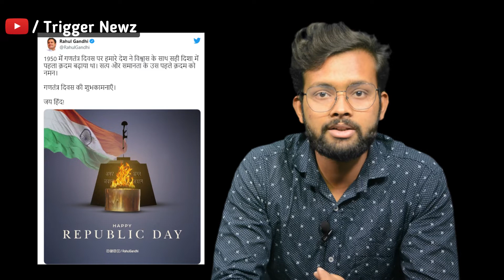Rahul Gandhi ने गणतंत्र दिवस के मौके पर अमर जवान ज्योति की फोटो शेयर कर किया कटाक्ष | Trigger Newz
राहुल गांधी ने ट्वीट कर कहा था कि 'यह बड़े दुख की बात है कि हमारे वीर जवानों के लिए जो अमर ज्योति जलती थी वह आज बुझ जाएगी. उन्होंने लिखा था कि कुछ लोग देशभक्ति या बलिदान को नहीं समझते. हम एक बार फिर अपने सैनिकों के लिए अमर जवान ज्योति जलाएंगे."